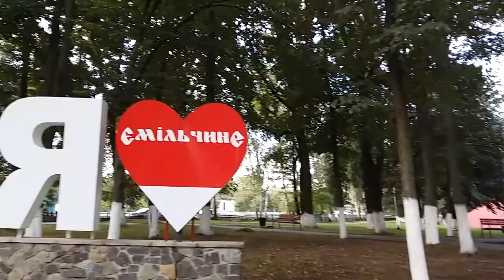Житомирская область. Емильчино. Парк в центре.